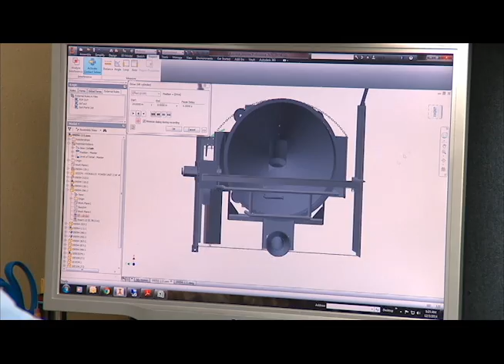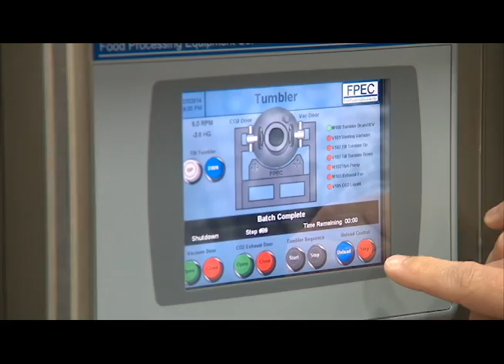FPEC Corp. Company Profile